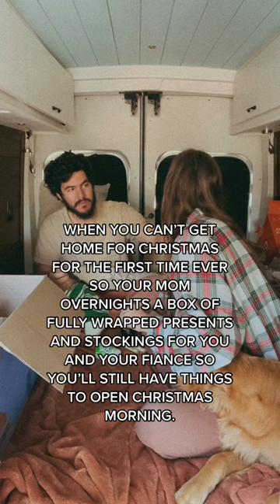CANCELLED FLIGHT Didn't Stop My Mom From Giving Us a Christmas 🎄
nothing a mom can't fix